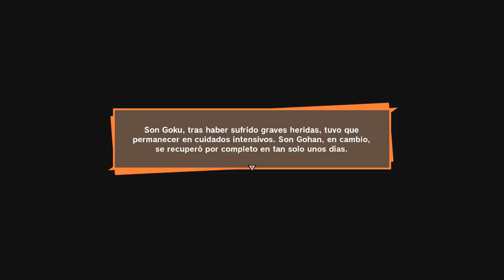DRAGON BALL Z KAKAROT #7 | SALVAMOS LA TIERRA | EpsilonGamex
Seguimos con mas de Dragon Ball Z Kakarot

EpsilonGames
o EpsilonGamez XD como lo escribas